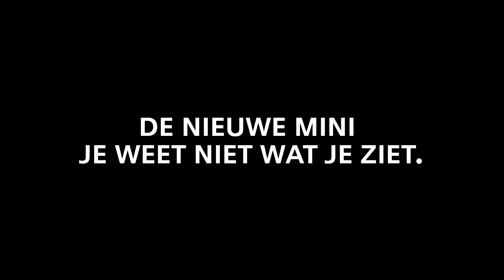Kom de nieuwe MINI niet bekijken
De allereerste nieuwe MINI was heel even in Nederland. Daarom nodigden wij het publiek uit om naar de MINI Brand Store in Amsterdam te komen voor een uniek voorproefje. Je kon daar de nieuwe MINI exclusief NIET komen bekijken. Wel kon je hem ontmoeten, met bijna al je zintuigen. De lijnvoering strelen, lekker wegzakken in het vers geurende leer of het geluid van ronkende motor of het vallende portier in je opnemen. Kortom, je weet niet wat je ziet!